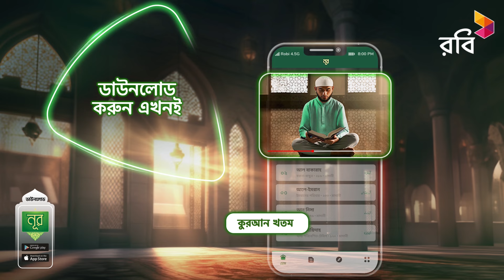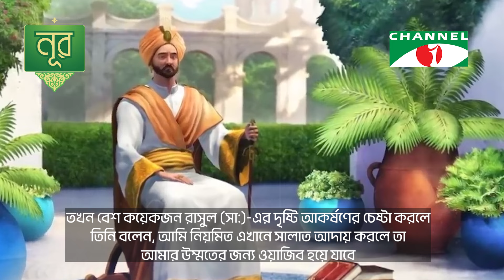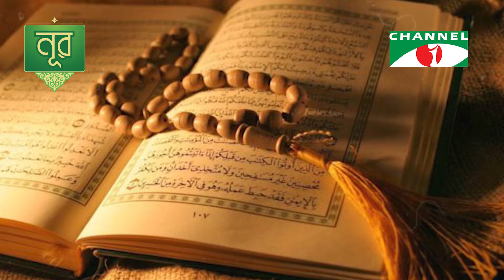রোজা রাখতে হলে তারাবির নামাজ কী বাধ্যতামূলক?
প্রশ্ন হলো, কেউ যদি রোজা রাখে, কিন্তু তারাবির নামাজ না আদায় করে তাহলে তার রোজা হবে কি না?

worldwide.